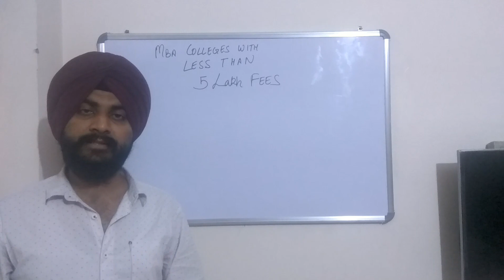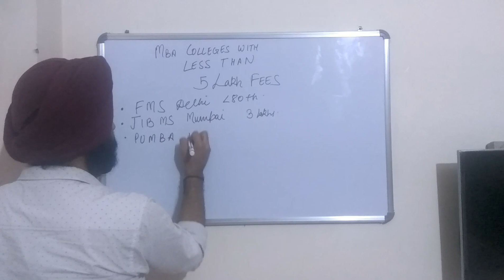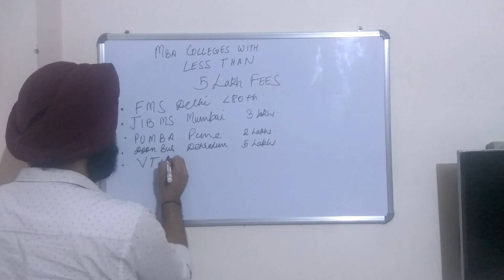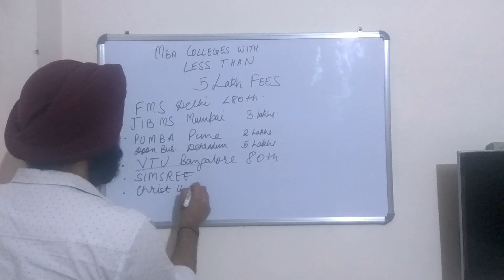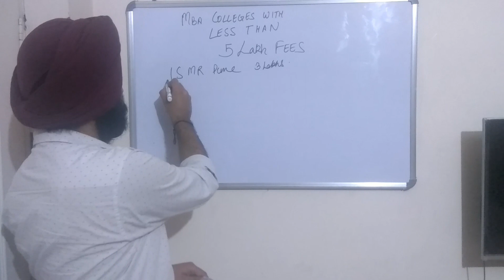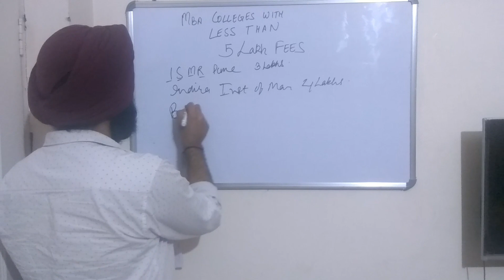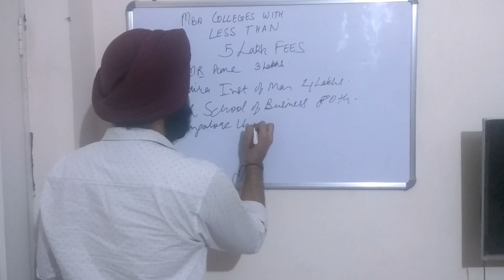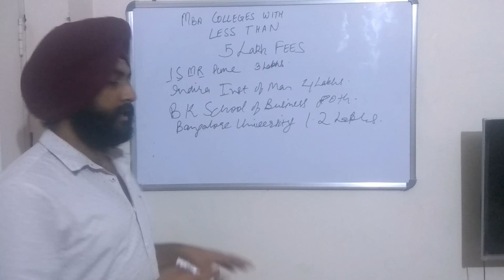MBA Colleges with Less than 5 Lakh Fees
In this video we will come to know about those college where the fees for two years is less than 5 lakhs. Some of them are through CAT 98 percentile and some can be with a lower percentile in any of the entrance exams. For any details please contact email